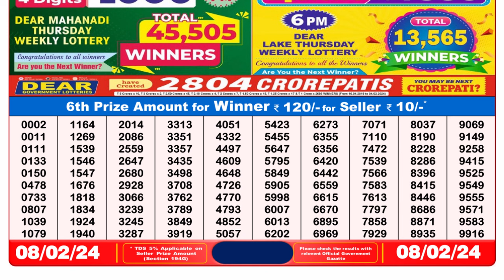🔴Dear Lottery Sambad Live 8pm today 08.02.24 Nagaland State Lottery Result